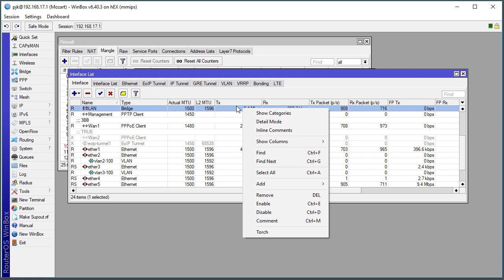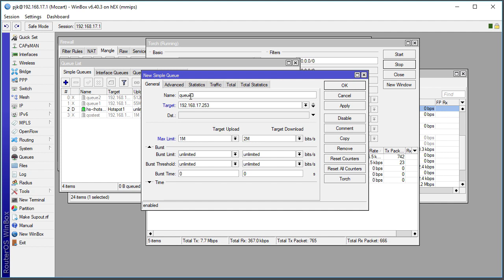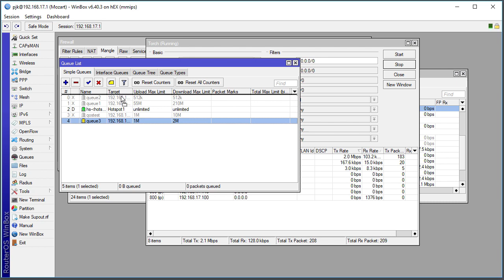ดูว่าเครื่องใช้ไหนเน็ตมากน้อยแค่ไหน และการ limit bandwidth แบบง่ายๆ ด้วย Mikrotik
เป็นคลิปที่ทำขึ้นมาสำหรับมือใหม่ ความยาวแค่ 3 นาทีกว่า ที่ดูแล้วจะ ใช้ Mikrotik เช็คดูว่าคอมพิวเตอร์เครื่องไหน ใช้ Bandwidth เท่าไหร่ รวมถึงการ Limit ให้เครื่องนั้นใช้ Bandwidth เท่าที่อนุญาตเท่านั้น :)